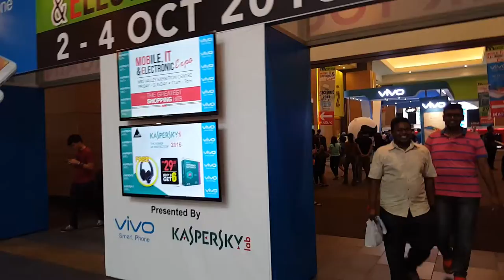Mobile, IT and Electronic Expo 02-04 OCT 2015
I was there today, so many things to explore and find good price.